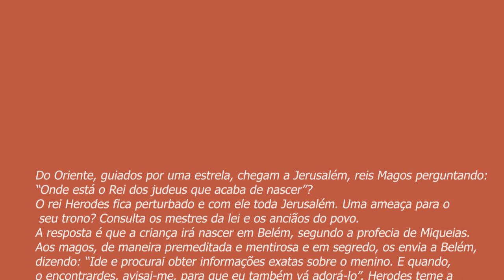PADRE BEOZZO - Epifania do Senhor:“Nós vimos a sua estrela no Oriente e viemos adorá-lo” Mt 2, 1-12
Do Oriente, guiados por uma estrela, chegam a Jerusalém, reis Magos perguntando:
“Onde está o Rei dos judeus que acaba de nascer”?
O rei Herodes fica perturbado e com ele toda Jerusalém. Uma ameaça para o seu trono? Consulta os mestres da lei e os anciãos do povo.
A resposta é que a criança irá nascer em Belém, segundo a profecia de Miqueias.
Aos magos, de maneira premeditada e mentirosa e em segredo, os envia a Belém, dizendo:
“Ide e procurai obter informações exatas sobre o menino. E quando, o encontrardes, avisai-me, para que eu também vá adorá-lo”. Herodes teme a criança e vai mandar matar todas as crianças menores de dois anos em Belém e seus arredores!
Deixemo-nos guiar pela luz da estrela que nos ensina que hoje, como naquele tempo: Céus e terra desvendam para nós que Deus está vivo nas maravilhas de sua criação. Hoje muitos redescobrem a Deus no seu compromisso pela salvaguarda da Casa comum e até mesmo entregam suas vidas como Chico Mendes, Ir. Dorothy Stang, Bruno Pereira e Dom Philipps.
Os magos são pagãos que enxergam um sinal no céu e se deixam guiar pela estrela para chegar até o menino e sua mãe, Maria.
Oferecem presentes num compromisso com a partilha e a vida, mesmo entre desconhecidos.
Somos todos irmãos, filhos do mesmo Pai.